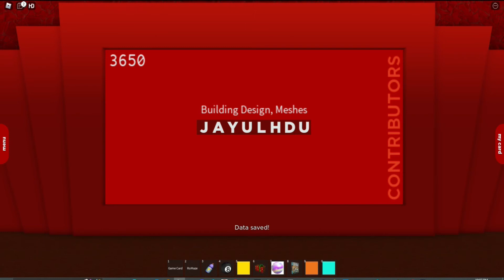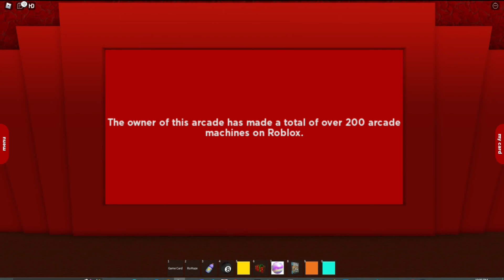Cornerstone Arcade - One Last Game (SECRET GAME, FIRST EVER RECORDED GAMEPLAY)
Now nobody will have to go through the suffering I felt to see what this game is like.